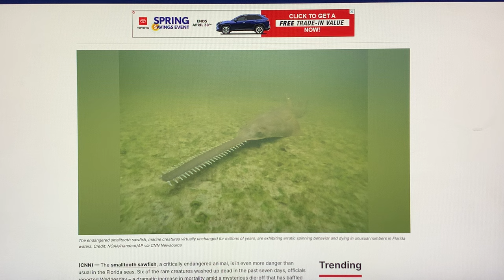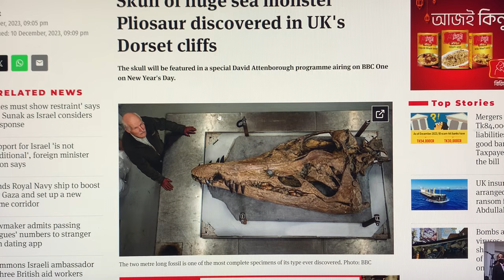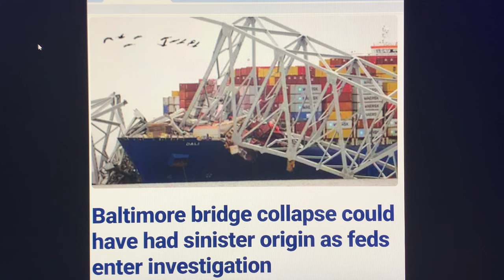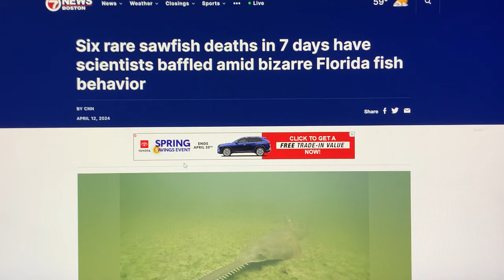APOCALYPTIC EVENTS NOW ACCELERATING~!OUR PLANET IS IN THE FINAL STAGES BEFORE RETURN OF JEUS CHRIST!